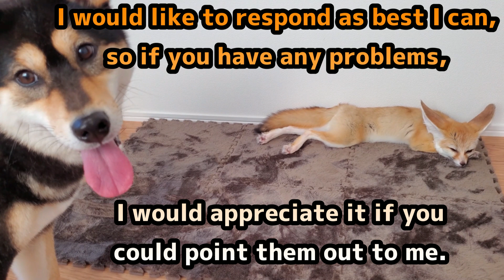フェネックキツネの赤ちゃんを比較 Compare baby fennec foxes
If you're feeling tired or stressed out, come take a look at her!
Her name is "Hesoten" and she is a fennec fox girl.